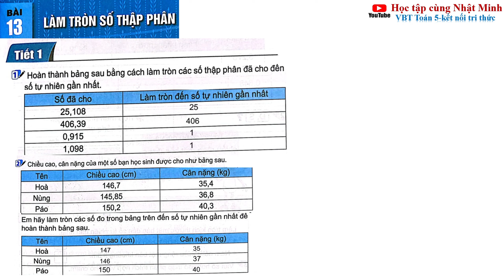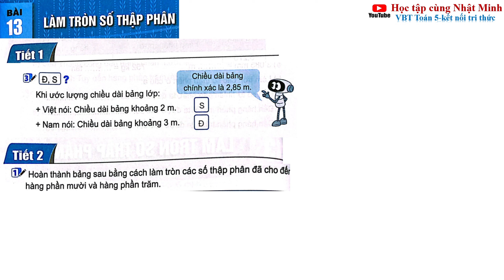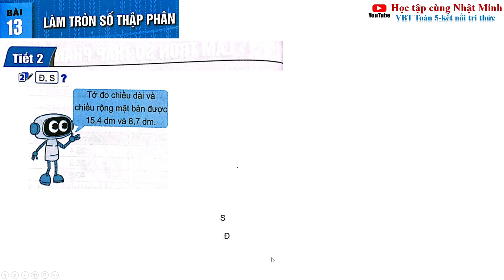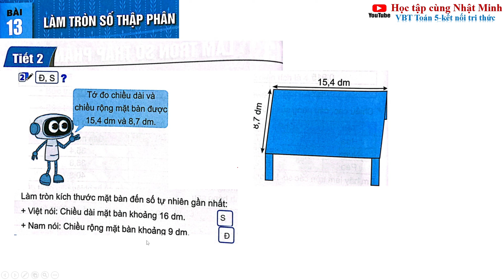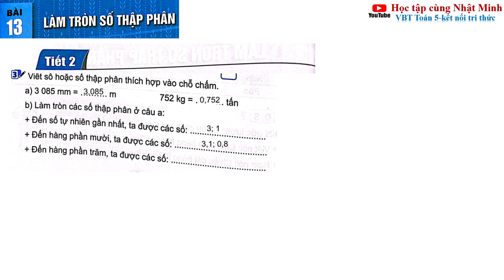VỞ BÀI TẬP TOÁN LỚP 5 KẾT NỐI TRI THỨC TẬP 1- BÀI 13 LÀM TRÒN SỐ THẬP PHÂN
VỞ BÀI TẬP TOÁN LỚP 5 KẾT NỐI TRI THỨC - BÀI 11 SO SÁNH CÁC SỐ THẬP PHÂN TẬP 1
BÀI TOÁN LỚP 5 CHẮP NHẬN TRI THỨC HÌNH HỌC VÀ ĐO LƯỜNG
5 NGÀY ĐỂ HỌC TỐT BÀI TẬP TOÁN LỚP 5 KẾT NỐI TRI THỨC
VỞ BÀI TẬP TOÁN LỚP 5 KẾT NỐI TRI THỨC - BÀI 8 ÔN TẬP HÌNH HỌC VÀ ĐO LƯỜNG - TẬP 1
VỞ BÀI TẬP TOÁN LỚP 5 KẾT NỐI TRI THỨC - BÀI 4 PHÂN SỐ THẬP PHÂN - TẬP 1|HỌC TẬP CÙNG NHẬT MINH
VỞ BÀI TẬP TOÁN LỚP 5 KẾT NỐI TRI THỨC - BÀI 3 ÔN TẬP PHÂN SỐ - TẬP 1|HỌC TẬP CÙNG NHẬT MINH
VỞ BÀI TẬP TOÁN LỚP 5 KẾT NỐI TRI THỨC - BÀI 2 ÔN TẬP CÁC PHÉP TÍNH VỚI SỐ TỰ NHIÊN - TẬP 1
VỞ BÀI TẬP TOÁN LỚP 5 KẾT NỐI TRI THỨC - BÀI 1 ÔN TẬP SỐ TỰ NHIÊN|HỌC TẬP CÙNG NHẬT MINH
Vở bài tập toán lớp 5 Kết nối tri thức Bài 1 Tiết 2 Ôn tập số tự nhiên trang 6
Bài 1 Ôn tập số tự nhiên|Toán lớp 5 Kết nối tri thức
Bài 1 Chương 1. Ôn tập số tự nhiên - Toán 5 - Kết nối tri thức
Toán lớp 5 Kết nối tri thức Bài 1 Tiết 1
Toán lớp 5 Kết nối tri thức Bài 1 TIẾT 1 Ôn tập số tự nhiên trang 6 | sách mới
Hãy cùng Nhật Minh học tập quyển sách Toán lớp 5 Kết nối tri thức này nhé.